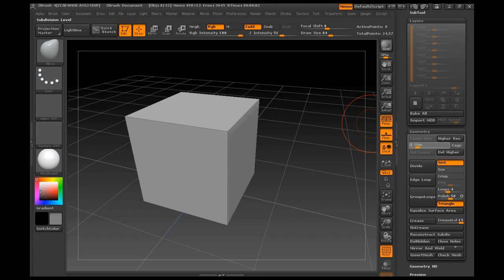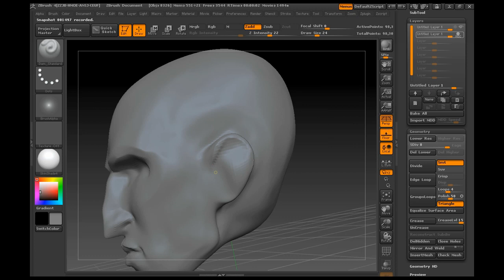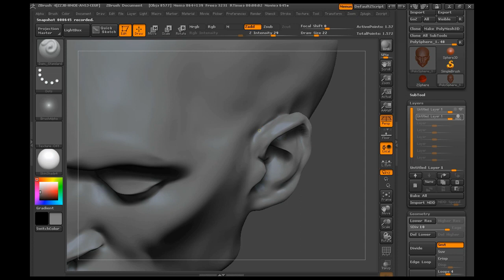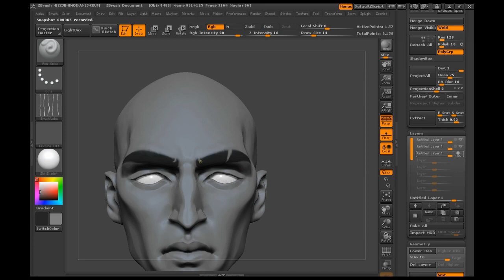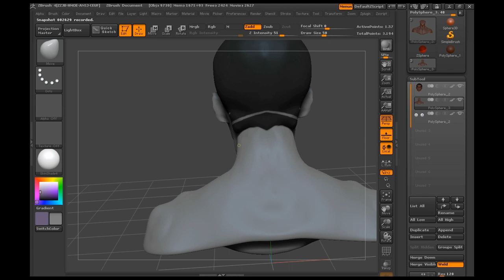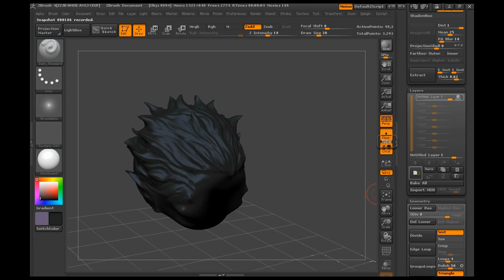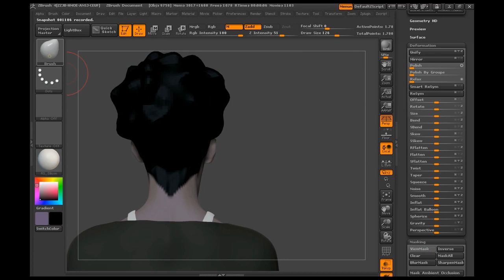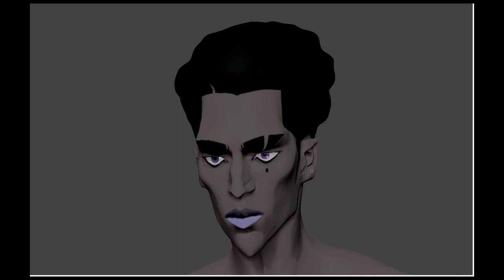Kenzell fanart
A fanart of Kenzell from Urbance from Feerik (Joel Dos Reis Viegas)
Go check the amazing trailer in glorious HD